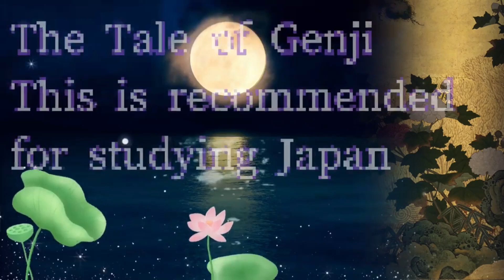🪷明石Akashi ３【聴く源氏物語】源氏は娘と文のやり取りを交わすうちにその教養の深さや人柄に惹かれ、ついに八月自ら娘のもとを訪れて契りを交わした。この事を源氏は都で留守を預かる紫の上に文で伝える。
【第13帖 明石 総集編３】
連日のように続く、豪風雨。
源氏一行は眠れぬ日々を過ごしていた。
ある晩、二条院から紫の上の使いが訪れ、
紫の上からの文を読んだ源氏は
都でもこの豪風雨が発生している事を知る。
この悪天候のため、
厄除けの仁王会が開催されることになり、
都での政事は中止されていることが使いの口から明らかにされた。
源氏らは都に残してきた家族を案ずる。

嵐が鎮まるよう、源氏と供人らは住吉の神に祈ったが、
ついには落雷で邸が火事に見舞われた。
嵐が収まった明け方、源氏の夢に故桐壺帝が現れ、
住吉の神の導きに従い須磨を離れるように告げる。
その予言どおり、翌朝明石入道が迎えの舟に乗って現れ、
源氏一行は明石へと移った。

明石入道は源氏を邸に迎えて手厚くもてなし、
かねて都の貴人と娶わせようと考えていた一人娘（明石の御方）を、
この機会に源氏に差し出そうとする。
当の娘は身分違いすぎると気が進まなかったが、
源氏は娘と文のやり取りを交わすうちにその教養の深さや人柄に惹かれ、
ついに八月自ら娘のもとを訪れて契りを交わした。
この事を源氏は都で留守を預かる紫の上に文で伝え、
紫の上は源氏の浮気をなじる内容の文を送る。
紫の上の怒りが堪えた源氏はその後、
明石の御方への通いが間遠になり明石入道一家は、
やきもきする。

一方、都では先年太政大臣（元右大臣）が亡くなり、
弘徽殿大后も病に臥せっていた。
自らも夢で桐壺帝に叱責され重い眼病を患い、
東宮（冷泉帝）への譲位を考えた朱雀帝は、
母后の反対を押し切り源氏の召還を決意した。
晴れて許された源氏は都へ戻ることになったが、
その頃既に明石の御方は源氏の子を身ごもっており、
別れを嘆く明石の御方に
源氏はいつか必ず都へ迎えることを約束するのだった。

帰京した源氏は権大納言に昇進。
供人らも元の官位に復帰する。
源氏は朱雀帝や藤壺の宮の元に参内し、
親しく語り合うのであった。

出典: フリー百科事典『ウィキペディア（Wikipedia）』より引用

少納言のホームページ  源氏物語&古典 syounagon-web ぜひご覧ください🪷